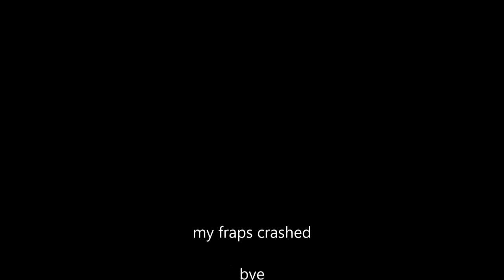Attack On Titan #3 - Ally Sucks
Ally literally ditched me for like 20 mins